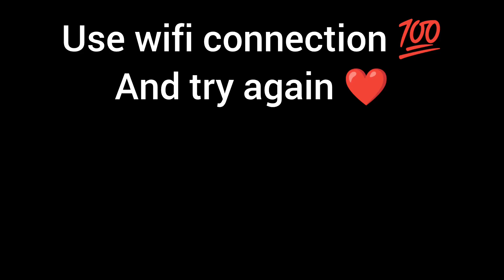99% Error game not opening problem solved 💯freefire